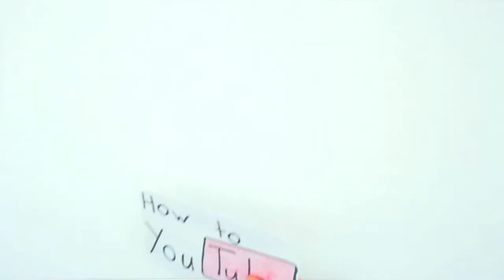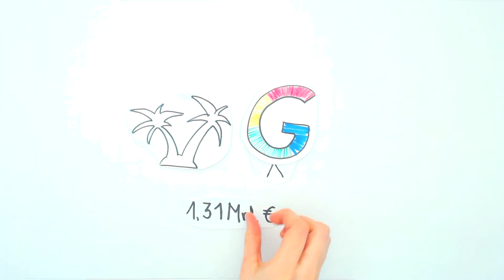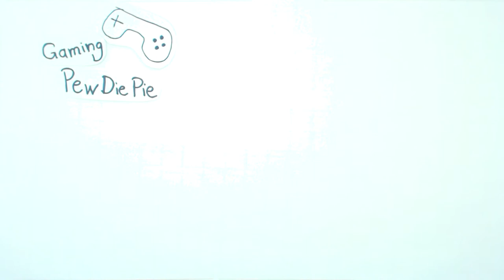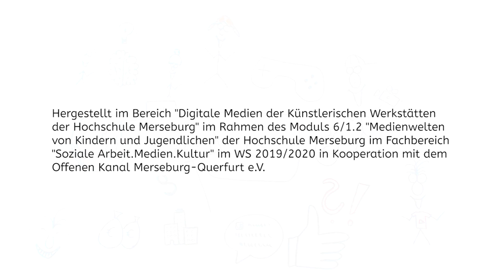Jugend.Medien.Schutz - YouTube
In diesem Clip sprechen wir über die Videoplattform YouTube. Dabei zeigen wir was man damit alles machen kann und erklären, worauf man achten sollte.